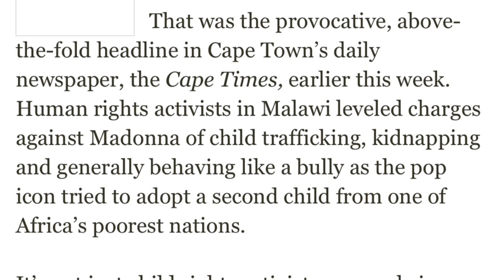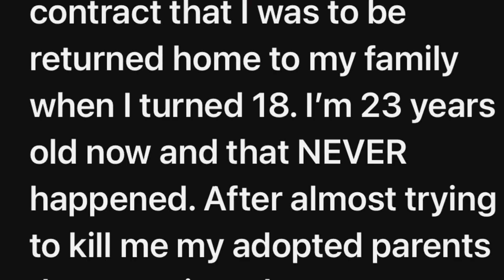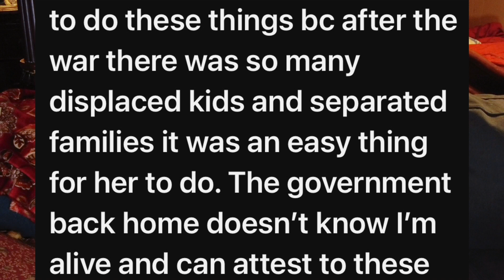Madonna accused AGAIN of Child Abuse. This wasn’t the first time!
Madonna has been accused of trafficking once again. If you thought this was the first time then you would be wrong. These allegations go way back to 2009.

There are also horrific allegations and proof in 2014 but that didn’t stop the material girl. Do you want to know what is really going on? And what can we do about it?

Here’s a link to the video by Sloan that I referenced for the backstory: